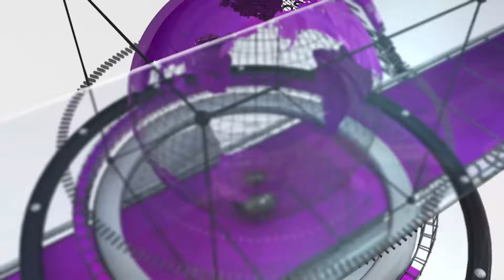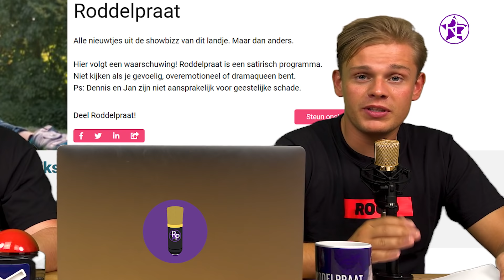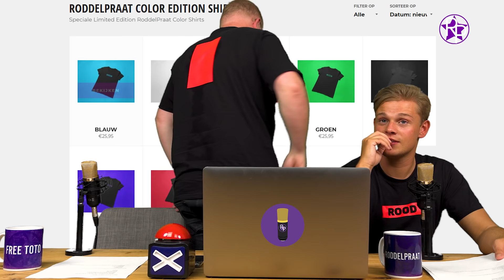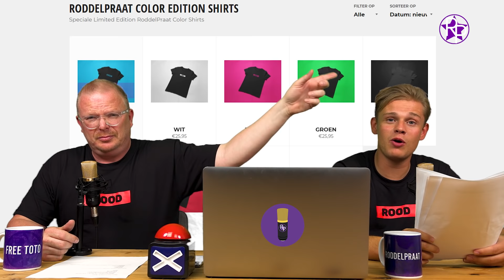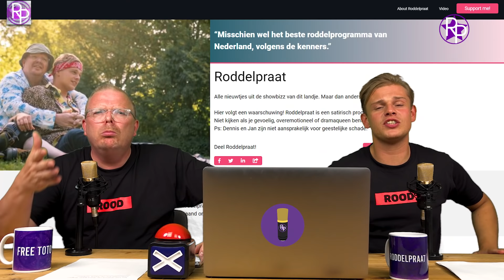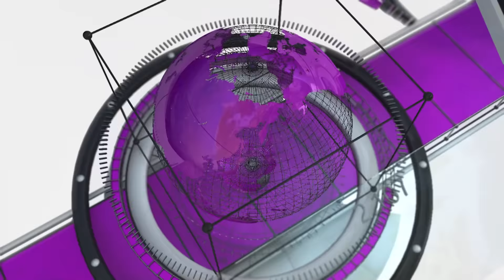Jan Roos woest: 'Glennis Grace misbruikt aanslag op Peter R. de Vries'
Deze week is Jan Roos woest op Glennis Grace omdat zij de aanslag op Peter R. de Vries zou misbruiken om zelf in de aandacht te komen. Ook duikt de ladyshave van Wilfred Genee op.

Deze week hebben we een extra uitzending klaarstaan van 33 minuten met daarin de beelden die te heftig zijn voor de reguliere uitzending te zien

Vergeet niet om de RoddelPraat app te downloaden!